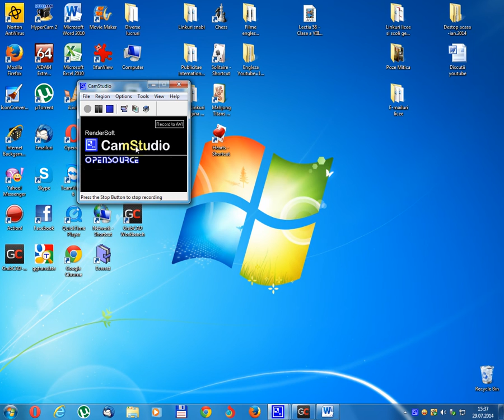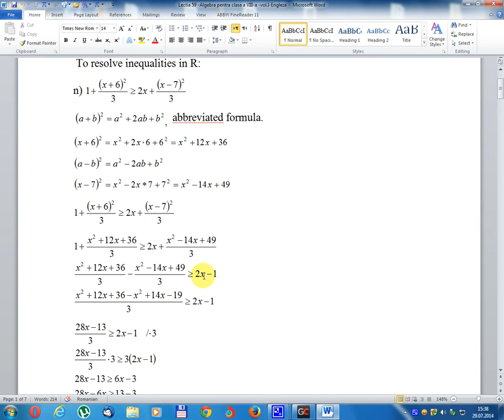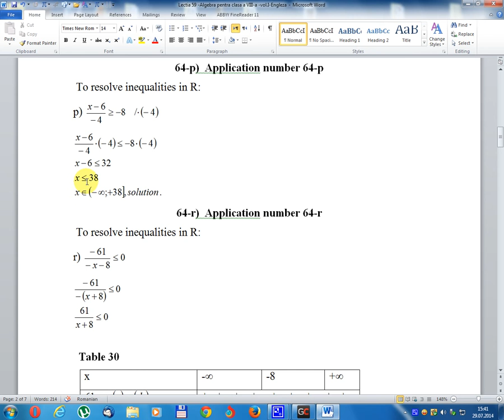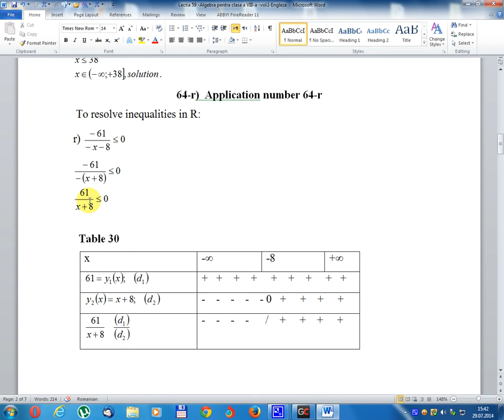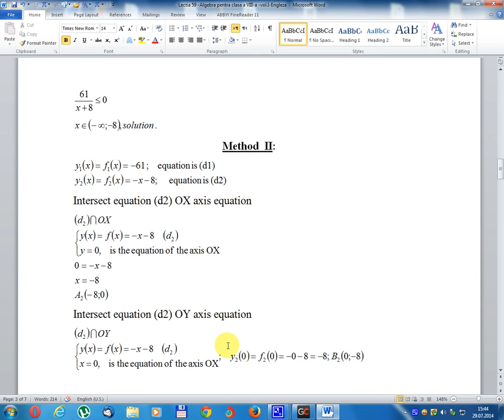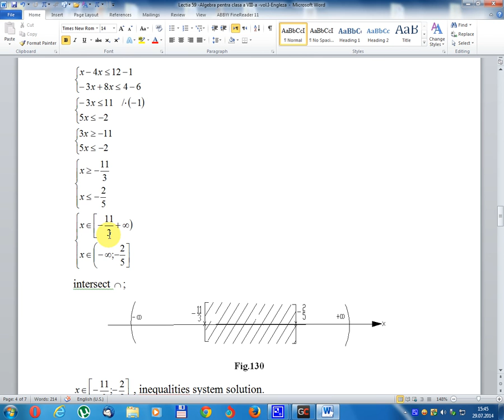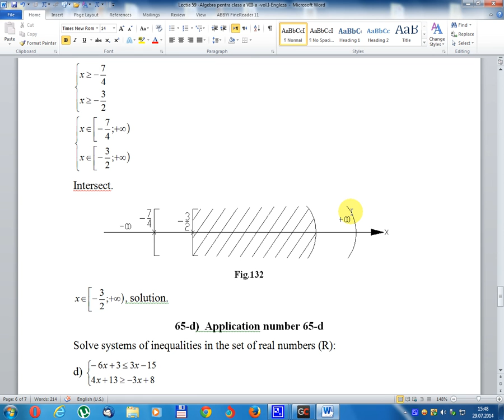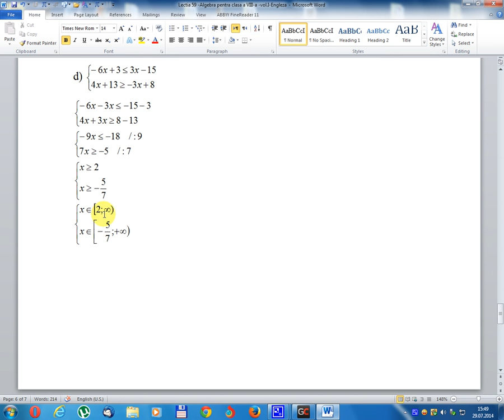Lesson 59 - Algebra Class VIII - Volume 1 - English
Internal memory speed manual math ends in a matter of a couple weeks but the classical method study lasts one year.
Modern Method compress time 10-100 times has nothing compares is superior

- To resolve inequalities in R:
- Solving Inequalities by analytical methods;
-Inequations grade 2 and 3 which reduce the inequalities in the first degree;
- Application of the formulas for calculating short;
- Inequalities in the form of fractions.
- First-degree inequalities systems solved by analytical methods;
- Viewing solution inequations system.
Lesona 59 - Algebra Class VIII - Boky 1 - Anglisy
Ny fitaovana maoderina matihanina amin'ny Internet dia mifarana amin'ny herinandro roa herinandro fa ny fandinihana fomba fampianarana klasika dia maharitra iray taona.
Ny fomba fampiasa moderina amin'izao fotoana izao dia miteraka mihoatra ny 10-100 isa tsy mitovy
- Mamaha ny tsy fitoviana ao amin'ny R:
- Mamaha ny tsy fitoviana amin'ny fomba fitantanana;
-Izao faha 2 sy 3 izay mampihena ny tsy fitoviana amin'ny ambaratonga voalohany;
- fampiharana ireo paikady momba ny fikajiana fohy;
- Tsy fitoviana amin'ny endriny.
- Ny rafitra tsy voatanisa voalohany tsy voavaha araka ny fomba amam-pitsaboana;
- Jereo ny rafitra fanavakavahana.
Lezzjoni 59 - Alġebra Klassi VIII - Volum 1 - Ingliż
Il-matematika manwali tal-veloċità interna tal-memorja tispiċċa fi ftit ġimgħat iżda l-istudju tal-metodu klassiku jdum sena.
Moderna Metodu jikkompressa ħin 10-100 darbiet xejn ma jitqabbel huwa superjuri
- Biex issolvi inugwaljanzi f'R:
- Soluzzjoni ta 'Inugwaljanzi permezz ta' metodi analitiċi;
-Inequations grad 2 u 3 li jnaqqsu l-inugwaljanzi fl-ewwel grad;
- Applikazzjoni tal-formuli għall-kalkolu qasir;
- Inugwaljanzi fil-forma ta 'frazzjonijiet.
- Is-sistemi ta 'inugwaljanzi fl-ewwel grad solvuti permezz ta' metodi analitiċi;
- Sistema ta 'inekwazzjonijiet ta' soluzzjoni tal-vista.
Akoranga 59 - Te Mahinga Algebra VIII - Riki 1 - Ingarihi
Ko te matakite o te whakamahara o te whakamahara o te hinengaro o te hinengaro i roto i nga waahanga e rua, engari ko te ako tikanga tikanga e kotahi tau.
Te tikanga o te wa o tenei wa 10-100 nga wa kaore he mea e rite ana ki te pai ake
- Hei whakatau i nga rereke i R:
- Te whakaoti i te Haaritanga i nga tikanga taatai;
-Ko te whakaeke i te kohinga 2 me te 3 e whakaiti ana i nga rereketanga i te tohu tuatahi;
- Te whakamahi i nga tauira mo te tatauranga poto;
- Nga rereke i te ahua o nga wahanga.
- Nga rautaki rereke-tuatahi-kaiaka kua whakatauhia e nga tikanga whakamaori;
- Te tiro i te rautaki ine ine.
पाठ 59 - बीजगणित श्रेणी 8 - व्हॉल्यूम 1 - इंग्रजी
अंतर्गत मेमरी स्पीड मॅन्युअल मॅथ्यू दोन आठवडे एका प्रकरणात संपतात परंतु शास्त्रीय पद्धतीचा अभ्यासामध्ये एक वर्ष टिकते.
आधुनिक पद्धती सेकंद वेळ 10-100 वेळा तुलना काहीही आहे वरिष्ठ आहे
- आर मध्ये असमानता निराकरण करण्यासाठी:
- विश्लेषणात्मक पद्धतींनी निरसन करणारे असमानता;
- प्रवेश ग्रेड 2 आणि 3 जे पहिल्या पदवी मध्ये असमानता कमी;
- अल्प गणना करण्यासाठी सूत्रे अर्ज;
अपूर्णांकांच्या स्वरूपात असमानता
- विश्लेषणात्मक पद्धतींनी निराकरण करणारे प्रथम-श्रेणीचे असमानता प्रणाली;
- समाधान inequation प्रणाली पहाणे
Хичээл 59 - Алгебр клин VIII - 1-р боть - Англи хэл
Дотоод санах ойн хурдны гарын авлагын математик нь хэдэн долоо хоногийн дараа дуусдаг боловч сонгодог аргачлал нь нэг жил үргэлжилдэг.
Орчин үеийн арга 10-100 дахин их цаг хугацаа шаардагддаггүй
- R-ийн тэгш бус байдлыг шийдвэрлэх:
- Шинжилгээний аргаар тэгш бус байдлыг шийдвэрлэх;
- Эхний зэрэгцээ тэгш бус байдлыг багасгах 2 ба 3 дугаар ангиуд;
- Богино тооцоолох томъёог хэрэглэх;
- Хуваарь хэлбэрийн тэгш бус байдал.
- аналитик аргаар шийдсэн анхны-тэгш бус байдлын тогтолцоо;
- Шийдвэрийн тэнцэтгэлийн тогтолцоог харна.
Les 59 - Algebra Klasse VIII - Volume 1 - Engels
Interne geheugen snelheid handmatige wiskunde eindigt in een kwestie van een paar